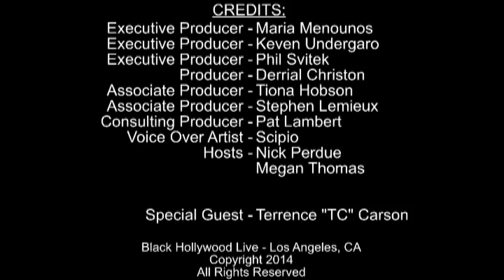Portraits w/ Terrence 'TC' Carson April 18th, 2014 | Black Hollywood Live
In this episode, Black Hollywood Live hosts Nick Perdue and Megan Thomas interview special guest Terrence 'TC' Carson.

Born and raised in Chicago, T.C. was encouraged to follow his dreams to be a performer by his family since he was a young boy.

He began his career as a dancer and easily slid into performing in many plays and musicals such as "The Wiz," "Dreamgirls" and "Ain't Misbehavin." Carson also starred in the 90's comedy Living Large and is now part of the Star Wars universe as he has voiced the characters of Darth Vader and Mace Windu in animated series and video games.

Terrence is a member of Iota Phi Theta Fraternity and frequently moonlights as a jazz vocalist in several clubs.  In 2002, he released his debut CD entitled, Truth

This interview was recorded on April 18th, 2014.